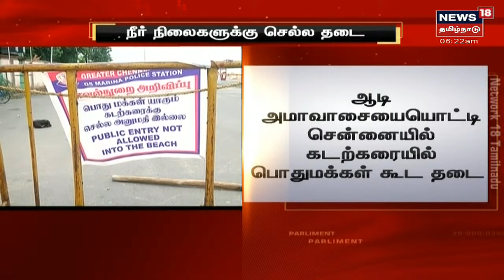Chennai | ஆடி அமாவாசை: மக்கள் கடற்கரையில் கூட தடை | Aadi Amavasai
ஆடி அமாவாசையை முன்னிட்டு சென்னையில் கோயில் குளங்கள், நீர்நிலைகளில் பொதுமக்கள் கூட்டம் கூட தடை விதிக்கப்பட்டுள்ளது | கொரோனா காரணமாக வெள்ளி, சனி, ஞாயிற்றுக்கிழமைகளில் கோயில் தரிசனத்திற்கு தமிழக தடை விதித்துள்ளது குறிப்பிடத்தக்கது |